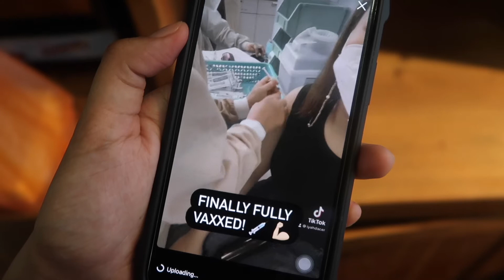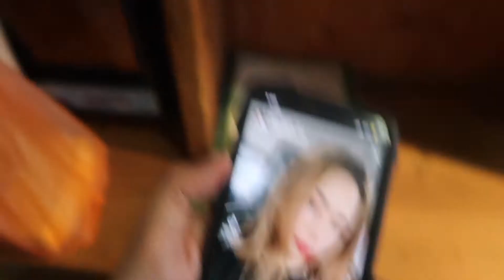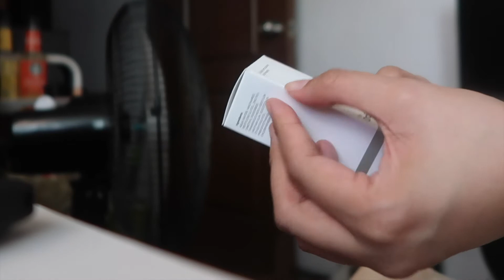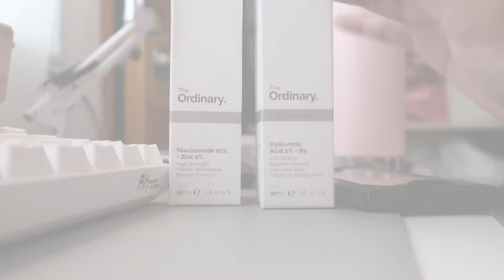Week In My Life: Fully Vaccinated, Got Airpods 2, More Parcel Unboxing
Thank you guys for watching! See you in my next video ♡